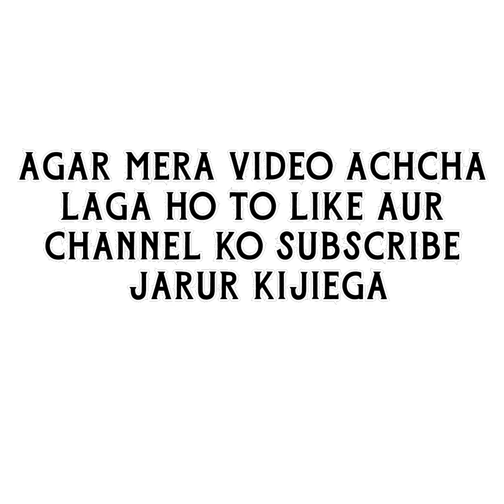mere bhai Bandhan ki shaadi mein suit Kiya Gaya video edit Kiya hai 👌👌👌❤️v_k_boy01